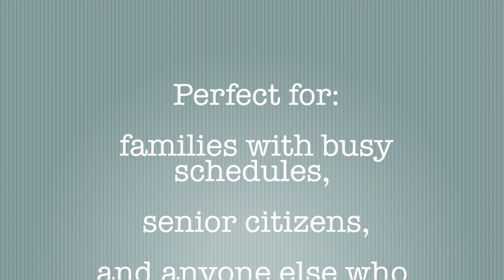BARK BUS DEBUT